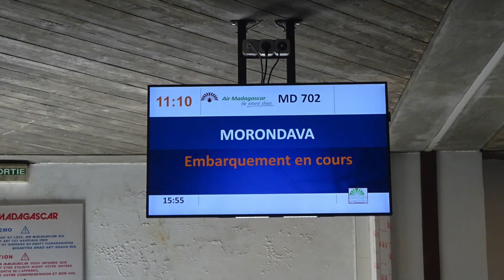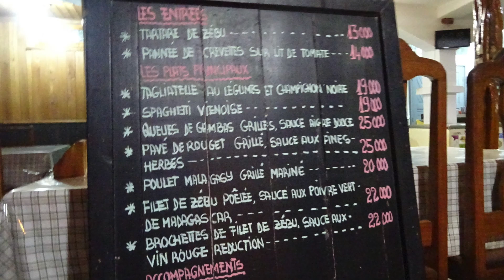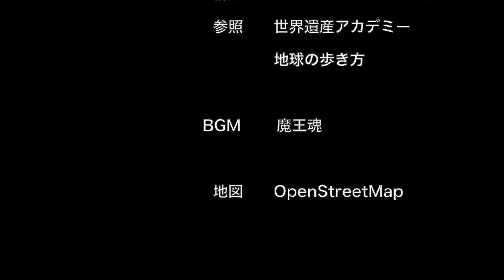アンタナナリボ〜モロンダバ〜ベロ（マダガスカル３：東アフリカの旅３１）2018.6.28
・こんにちはフェルナンドの旅チャンネルにようこそ。
・マダガスカルを旅しています。
・アンタナナリボから国内線でモロンダバに向かい、さらにベロまで行きます。
・マダガスカルの飛行機は高いです。約１時間の飛行で３万円ちょっとです。この後は全て陸路です。

‹中東編›
〇イランの旅　5.1～11
〇コーカサス（アゼルバイジャン、ジョージア、アルメニア）の旅　5.11～17
〇イスラエル、ヨルダンの旅　5.18～29
‹アフリカ編›
〇エチオピアの旅　5.29～6.6
〇ウガンダの旅　6.7
〇タンザニアの旅　6.8～13
〇モザンビークの旅　6.13～15
〇マラウイの旅　6.16～17
〇ザンビアの旅　6.18
〇ボツワナの旅　6.19～20
〇ジンバブエの旅　6.21～25
★マダガスカルの旅★（10000アリアリAr=\340）
6.26　ヨハネスブルグ（南アフリカ）～アンタナナリボ（マダガスカル１）～アンダシベ
6.27　ペリネ特別保護区（マダガスカル２）
☆6.28　アンタナナリボ～モロンダバ～ベロ（マダガスカル３）